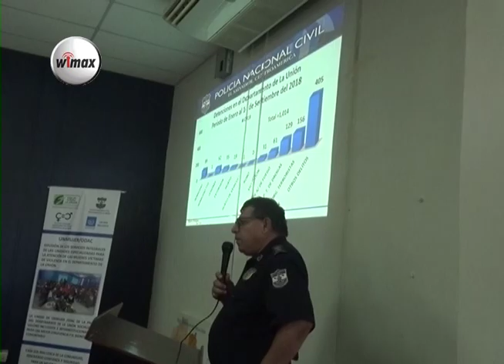PNC de La Unión rinde informe de labores a la población